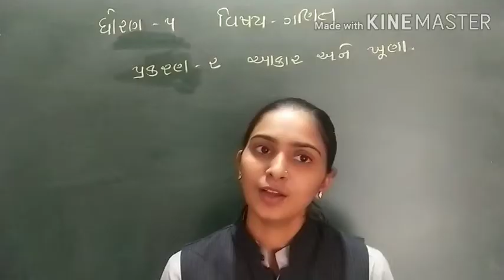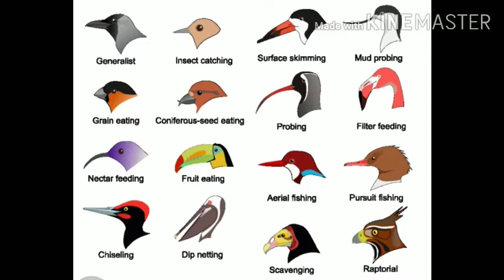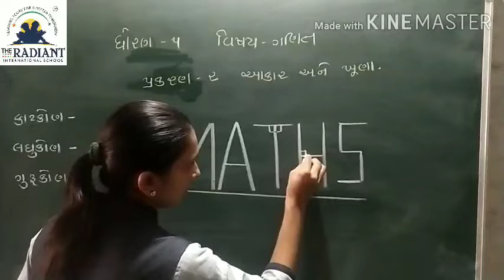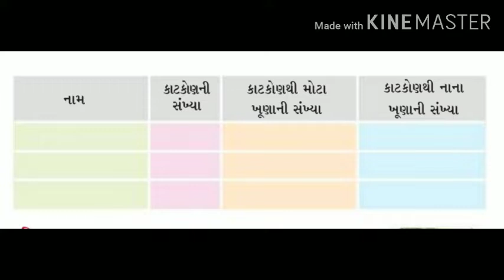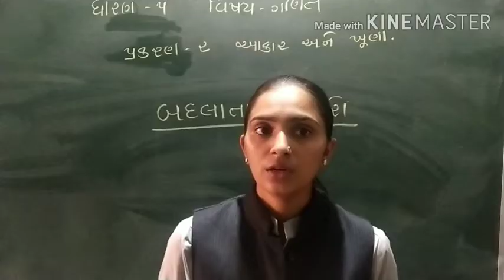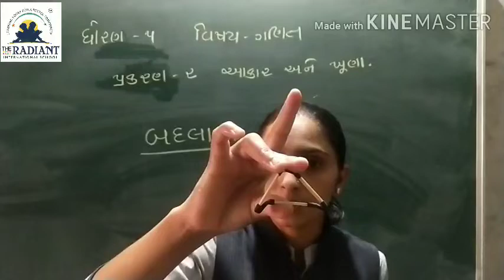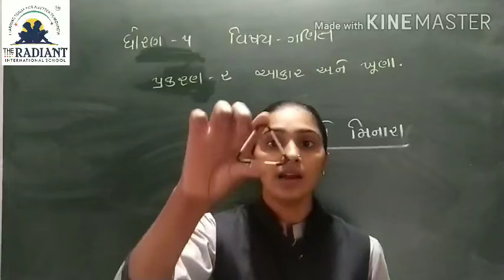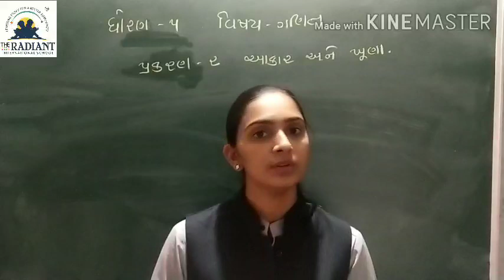GUJ MED STD 5 MATHS CH 2 આકાર અને ખૂણા PART 6